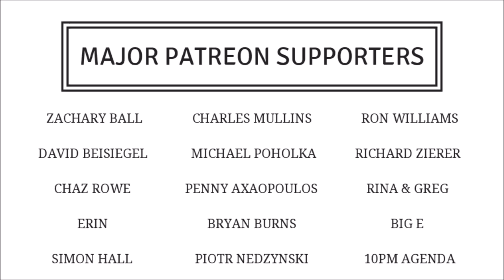Q&A on (1) Theory vs. Application (2) Global Government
In this episode of Functional Philosophy, I answer the following questions:

00:38 - "In an ideal objectivist world, how would the government deal with counterfeiting (physical property violation) and digital counterfeiting (copying and online piracy)?"

13:14 - "Yaron has previously indicated wanting to have multiple countries with different governing policies.  If you assume that each was objectivist, how much room for difference laws would there be between said objectivist governments? Would a global objectivist UN be the best possible governing situation?"

Functional Philosophy is the weekly Q&A podcast that helps you develop the philosophical foundations required to achieve certainty, success, and happiness.